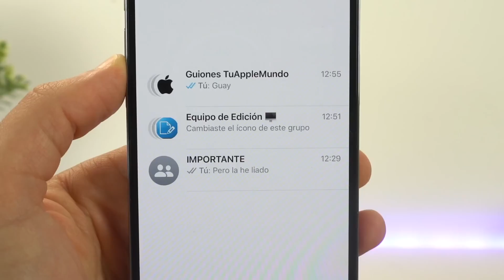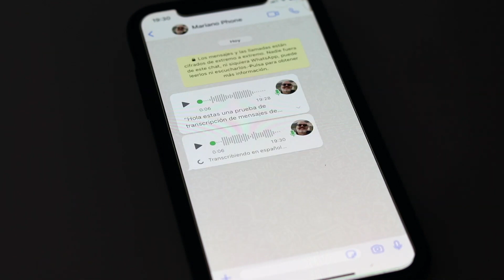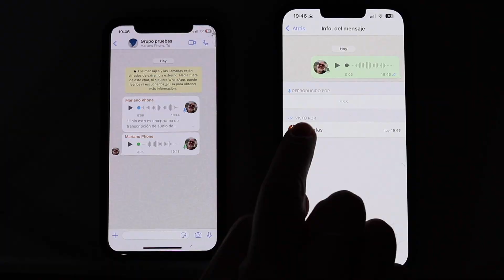Las nuevas herramientas de WhatsApp